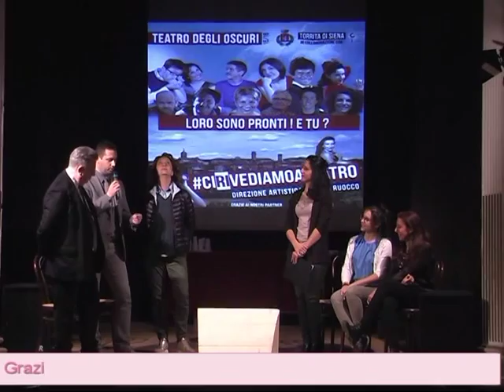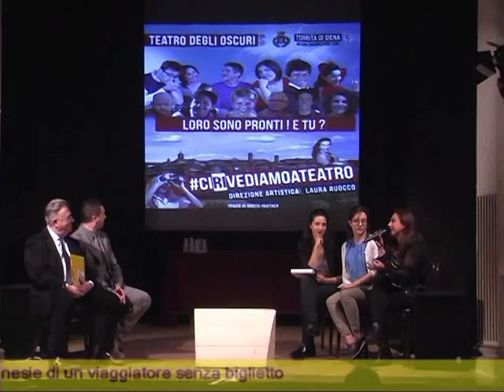Presentata alla Stampa la Stagione 2015-2016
Mercoledì 4 novembre 2015 alle ore 18:00, la direttrice artistica Laura Ruocco, ha presentato alla stampa, alla presenza del Sindaco Giacomo Grazi e dell'Assessore alla Cultura Paolo Tiezzi, la nuova stagione teatrale 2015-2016, che prenderà ufficialmente il via sabato 28 novembre 2015 e con il doppio appuntamento delle 19:00 e delle 21:15, con lo spettacolo di Augusto Fornari Amnesie di un viaggiatore senza biglietto.